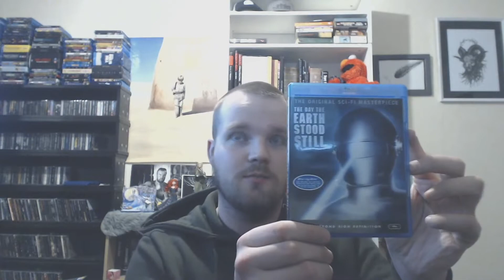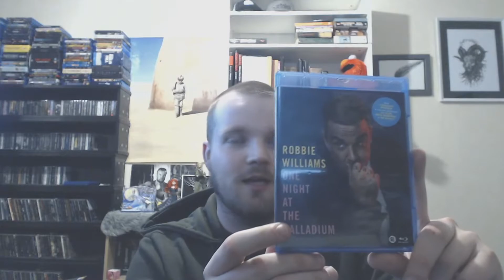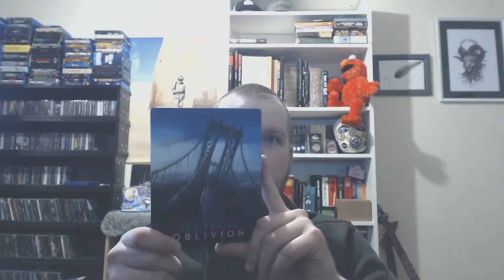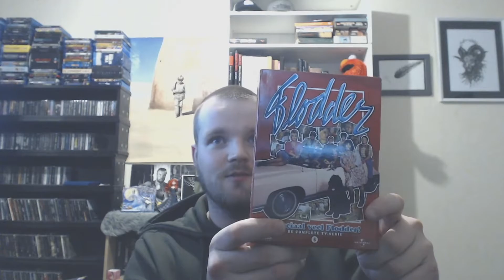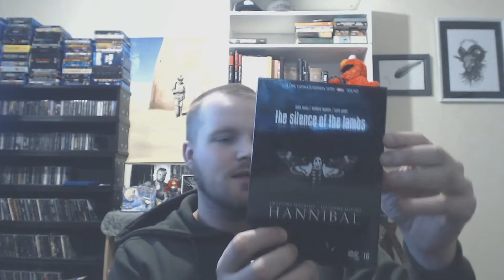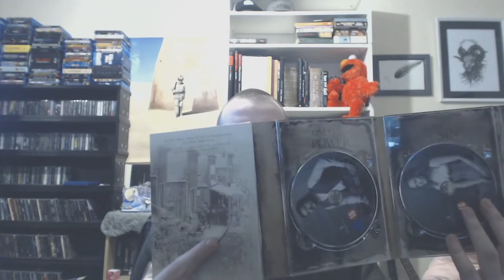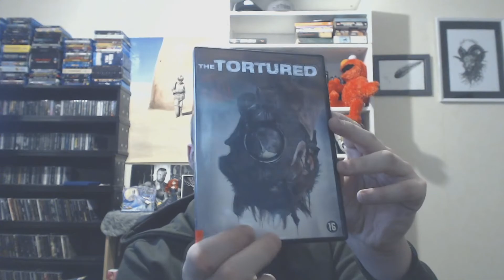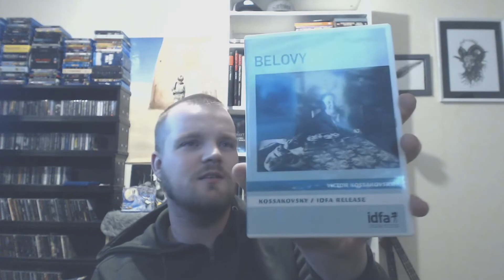PossessedAnthology: Collection Update 3-2-2020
Hi,
Hope you liked it! Since you are down here in the description I was wondering if you could go and check out these other people I like and watch. Go and follow them.

Follow me one Instagram: @possessedanthology

for the Dutch people who like to buy Dvd’s and Blu Ray’s